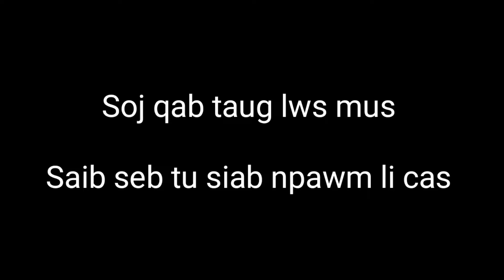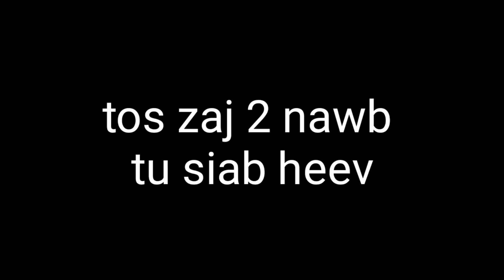Niam Tuag Niam Cia Niam Ntxhais Ua Ntsuag pat1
Nyob zoo ib tsoom phooj ywg txhua txhua zoo siab koj tseem qee koj lub sij hawm tuaj saib thiab txhawb nqa peb peb muaj lus ua tsaug ntau ntau os